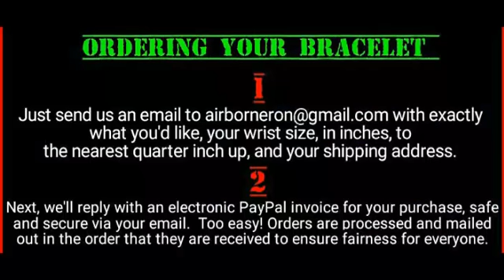WEEKLY PACK TRAY - WHAT'S NEW THIS WEEK!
Tears of Freedom,  Floating Crosses, and the Tip Of The Trident!